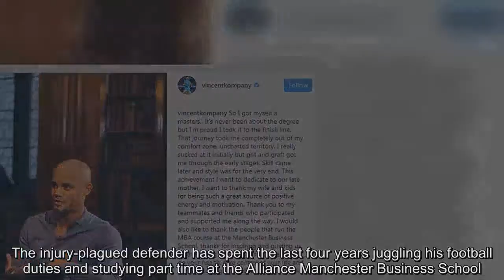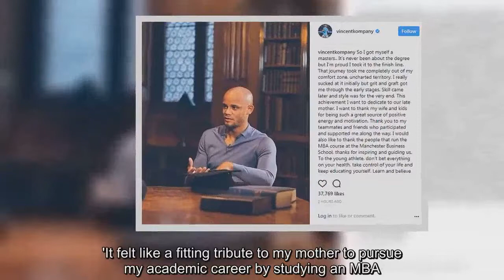Vincent Kompany graduates with Masters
Manchester City skipper Vincent Kompany has graduated with a Masters in Business Administration.The injury-plagued defender has spent the last four years juggling his football duties and studying part time at the Alliance Manchester Business School.The Belgian international, who is already planning for life after football, took to Instagram on Friday afternoon to reveal the big news to his 1.3million followers as he posted a photo of himself sitting next to a mortarboard and some academic books.Speaking after receiving the degree, Kompany dedicated his achievement to his mother: 'Although I want to continue playing football as long as possible, I may look to use this combination of academic learning and years of playing experience in the future.'I’ve always felt education is very important and this was instilled into me by my late mother from an early age.'It felt like a fitting tribute to my mother to pursue my academic career by studying an MBA.'When you’re playing football at the top levels, even managing your personal finances starts to become like running a business.'It was important to me that I understood what my accountant was talking about and that I could confidently assess a business plan to take ownership of this area of my life.I’m an entrepreneur at the core so have a natural interest in business.The MBA was about backing this up with academic learning and research.' Kompany announced the news after picking up another injury playing for runaway Premier League leaders City against Newcastle on Wednesday night.The 31-year-old limped down the tunnel after just 11 minutes at St James' Park with a calf strain.